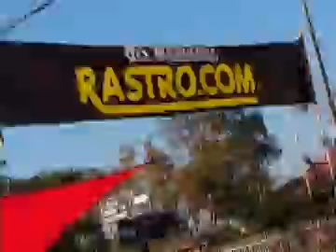clip feria de las pulgas rastro.com 2011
8 de mayo 2011.
undecima vercion.